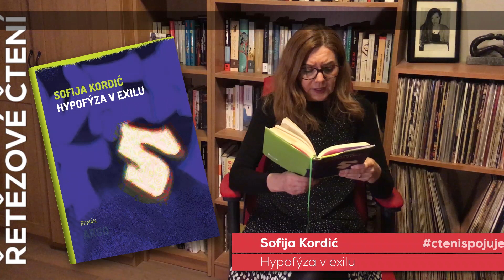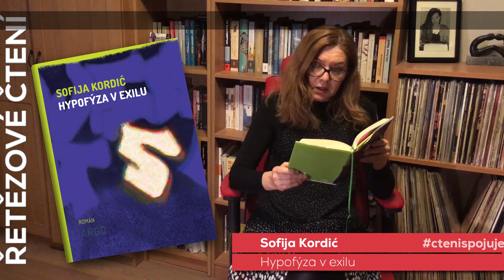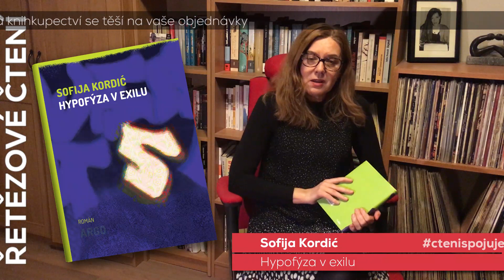Sofija Kordić - Hypofýza v exilu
Kamenná knihkupectví už jsou otevřená, nadále fungují také internetová knihkupectví. A tak mysleme na své blízké i na sebe a čtěme dál! Protože čtení spojuje! ctenispojuje. Účast ve výzvě zatím přislíbila tato nakladatelství